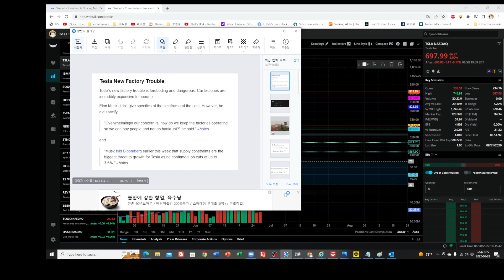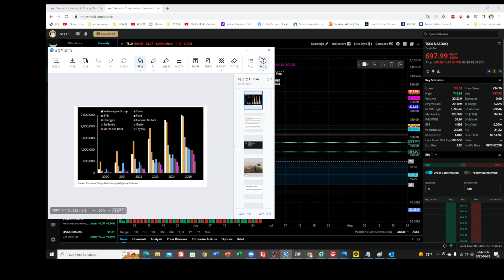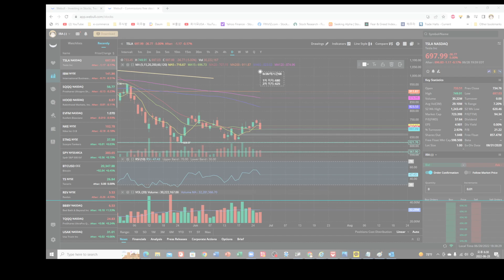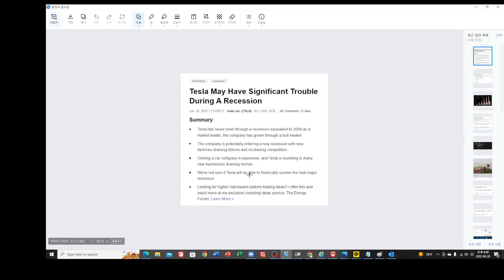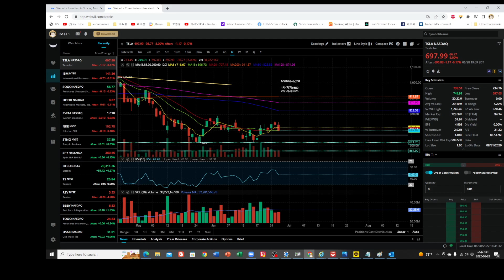[테시간68] 테슬라 $625까지 하락한다✔️기술적 분석을 중심으로